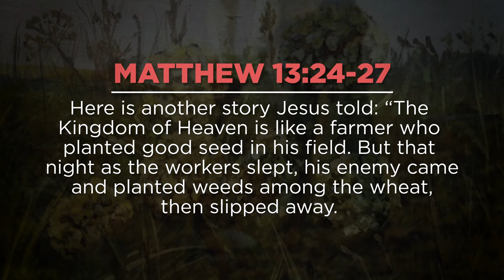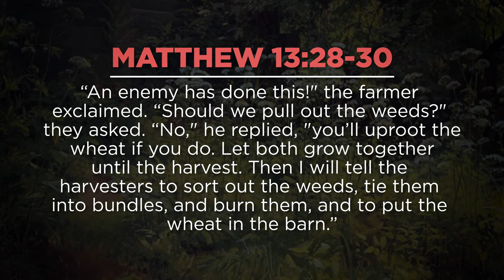Remnant Rising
God is exposing the truth. A clear line is being drawn. And a remnant is rising. In this short message, David Diga Hernandez shares about the sobering reality of God cleansing His Church.

For more free teachings like these, sign up to David’s emailing list by clicking